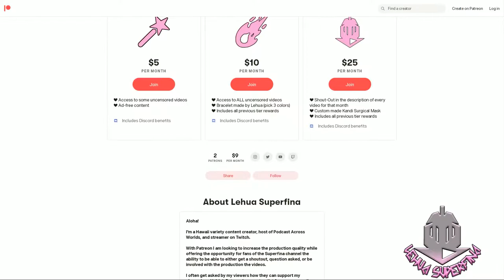KOF XV - K'｜REACTION | Character Trailer #31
KOF XV Character Trailer - K'
REACTION

KOFXV character trailer #31 K' - "That was boring. How about I just take a nap right here?"

SYNOPSIS:
"KOF's story reaches its climax! The latest KOF Saga continues from the previous title in KOF XIV. Heroes from the Orochi, NESTS, and Ash Sagas have all joined this KOF. This time, the story is coming to an explosive climax!"